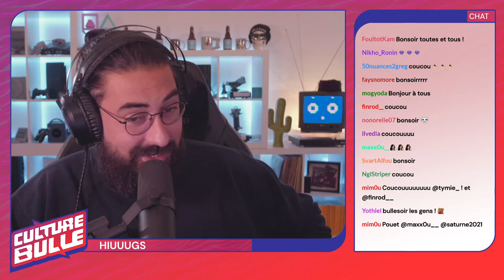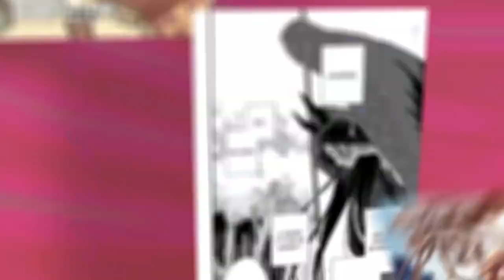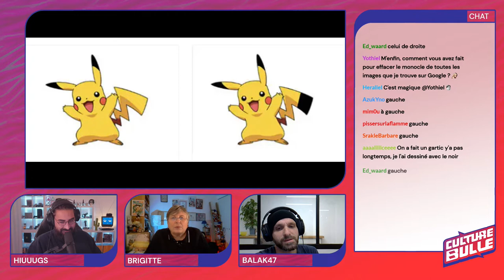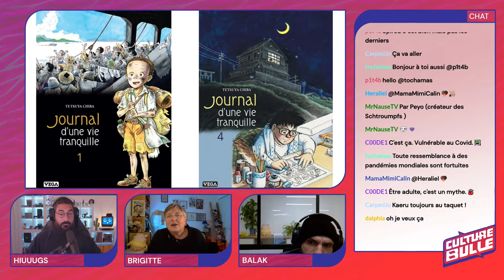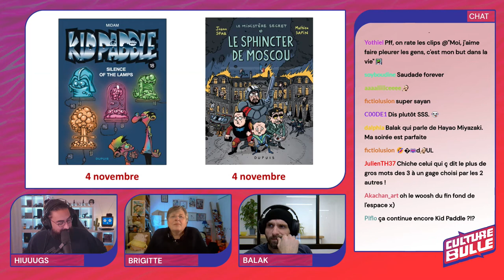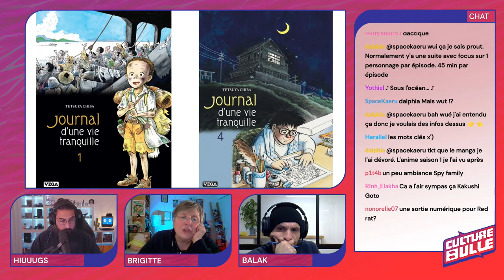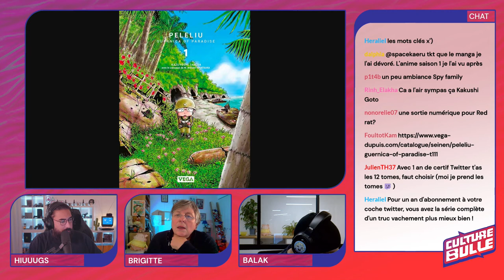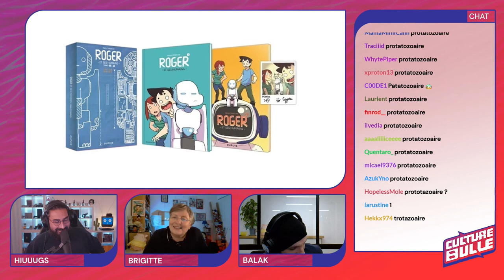Culture Bulle s02e010 : Les différents métiers de l'image - avec Brigitte Lecordier et Balak !